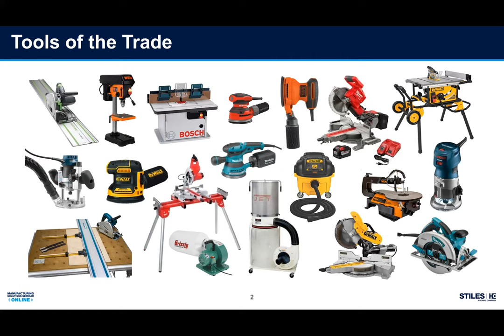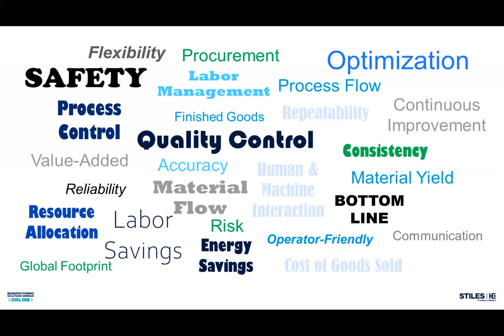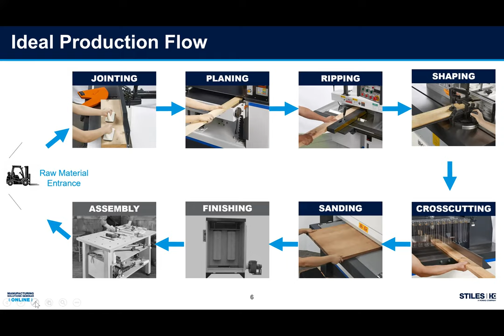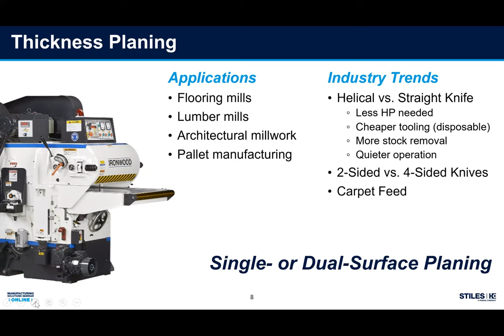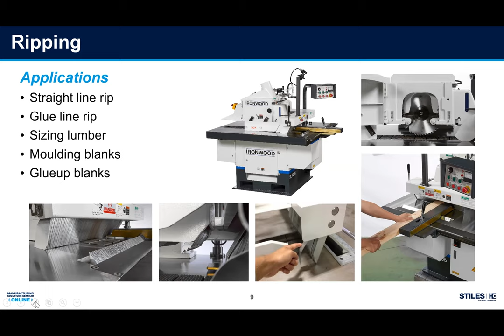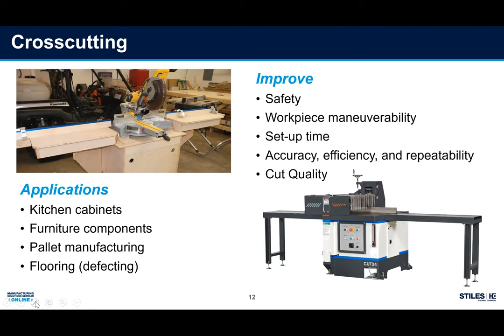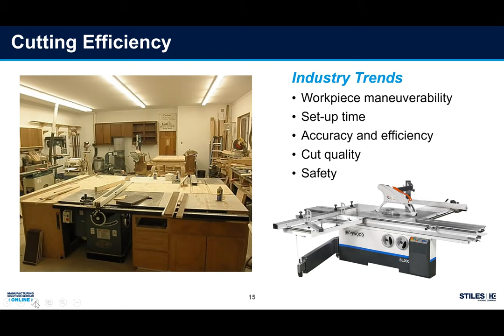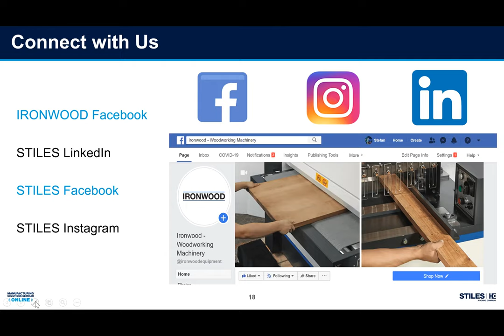Advanced Classical Machinery - Manufacturing Solutions Seminar Online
Hear from Stiles Product Specialist Stefan Schwartz on the latest tools and technologies that shops can use when looking to get more out of their machinery and production.